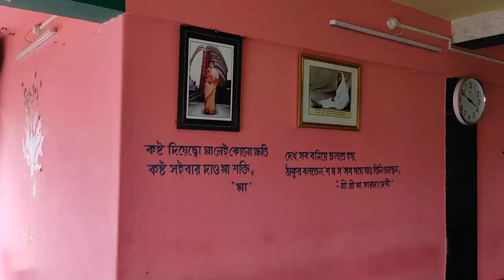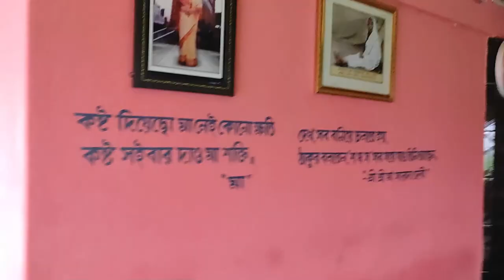চা খেতে 5 Km গেলাম | Rajput Dhaba Arambagh | Vlog #7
Hello, This is Sourav and you are watching The Outdoor In. Last weekend I went to a dhaba which is nearest to the Arambagh, my hometown. I have enjoyed the food with a cup of hot tea. This episode is based on that moment.